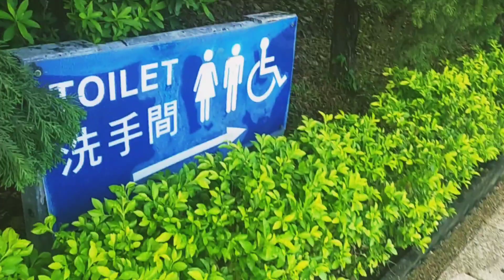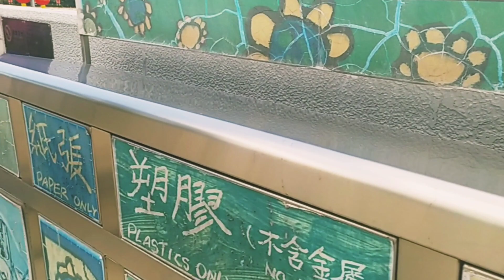SINULIT ANG PASYAL in sha tin part2 pasyalan ofwvlog castillo Nicole vlog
ang sarap mamasyal SA SHA tin park subrang Ganda